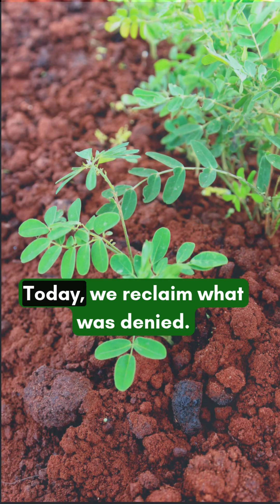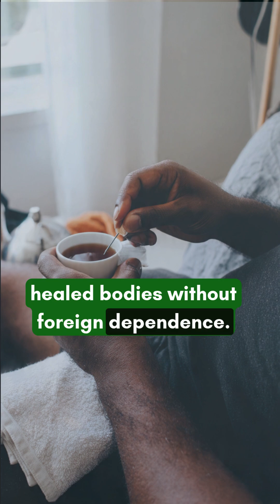africarising panafricanism africa blackexcellence subscribe facts africahistory ytshort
Healing lies in our roots. Traditional African food and herbal medicine have long fought diseases like diabetes and hypertension—yet many of our healing plants remain ignored, undocumented, or destroyed. Studies in Ghana, Cameroon, Uganda show dozens of herbal plants giving relief to thousands.

We lost ancestral knowledge. We imported foreign dependence. But our soil still holds cures.

If we document medicinal plants, support herbalists, protect biodiversity, invest in scientific research, we will gain back affordable health, jobs, and sovereignty.

Our ancestors left us healing in the soil. It’s time to reclaim it. Africa will be great again.